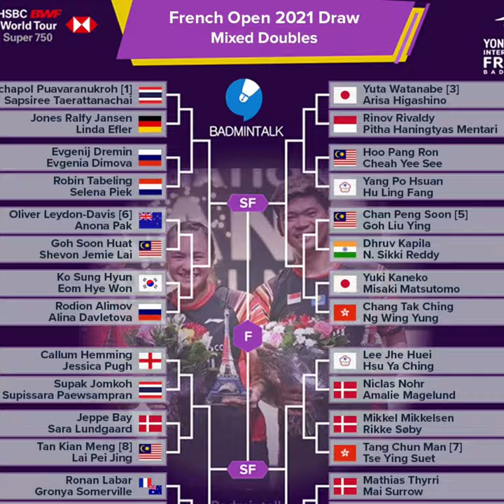Hasil Drawing YONEX France Open 2021